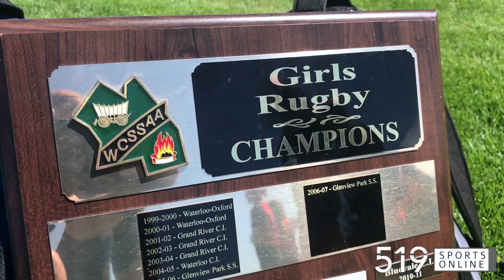WCSSAA Girls Rugby Championship - Waterloo Oxford vs Kitchener Collegiate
Highlights and interviews from the championship game on Tuesday afternoon between the Crusaders and Raiders.